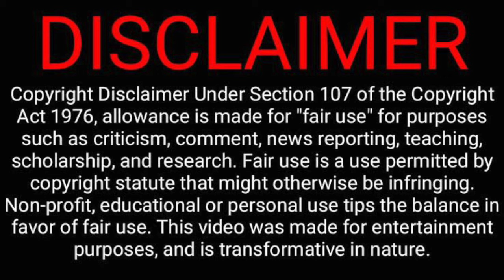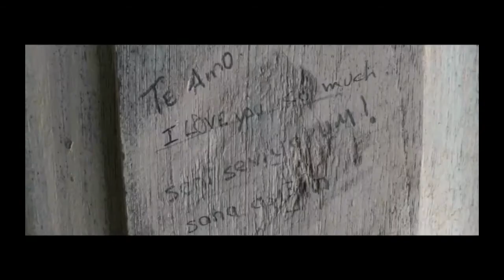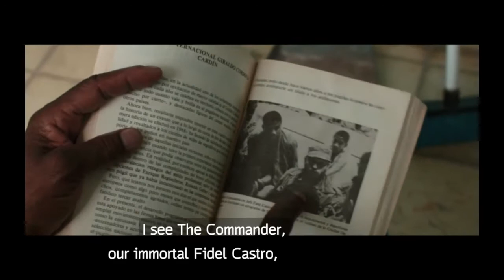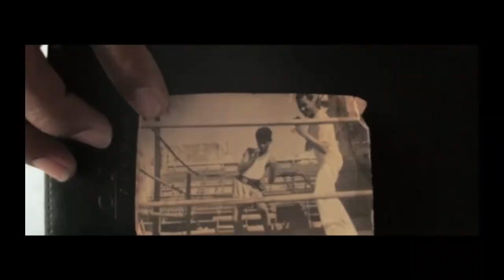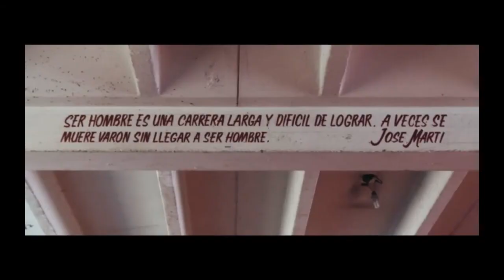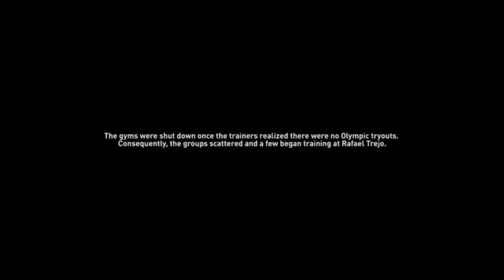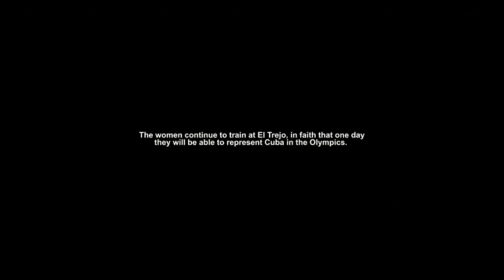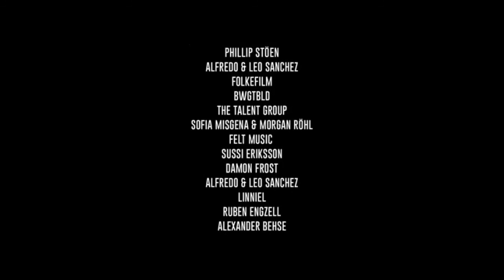Too Beautiful: Our Right to Fight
Cuban box Namibia Flores Rodriguez defies age and naysayers to pursue her dream of Olympic gloria
Cast
Namibia Flores Rodriguez
Aliuska Rafaela Pantoja Avila
Legnis Cala
Miguel Alejandro Pantoja Avila
Nardo Mestress Flores
Eris Nelsi Torres
Hansel Mederos
Iris Mabel Canete
Yoana Rodriguez Castillo y Familia
Idamelys Moreno
A film by Maceo Frost